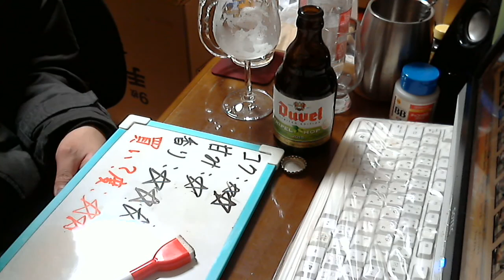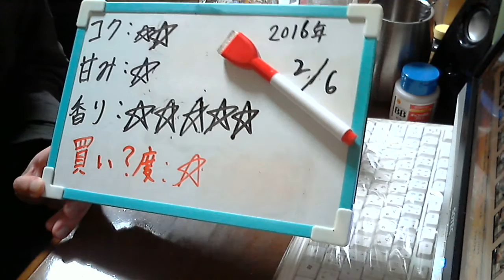酒好きな新潟人の飲酒動画 part1051 デュベル トリプルホップ 2015 【生ビール】